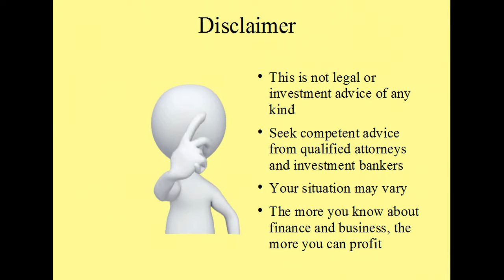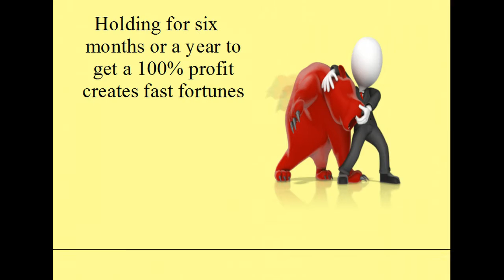Death Spiral Financing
Death Spiral Financing – What is It?
In Death Spiral financing a company issues debt convertible into stock at a percent discount to the market price. For example, the company borrows $50,000 for a year and the debt is convertible into stock at 50% of market price. The lender can use Rule 144 to sell his stock when he converts the debt.

The problem is that the lower the price of the stock, the more stock has to be issued on conversion. When the lender sells its stock, it tends to lower the price of the stock in the market. The lower the price in the market, the more stock the lender gets when it converts the part of the  loan and the more stock it gets and sells the lower the stock price, and on and on. This results in a death spiral in the stock price.

The lender is happy because it has a senior position to the common stockholders and a large profit when it converts and sells – often the lender converts at 50% of market = 100% profit. Holding for six months or a year to get a 100% profit creates fast fortunes

Many stocks taking this financing have been driven to zero bid.

We can offer you advice and solutions if you are a company with death spiral financing.
You can also get our book  “Death Spiral Financing” on Amazon
The more you know about finance and business, the more you can profit